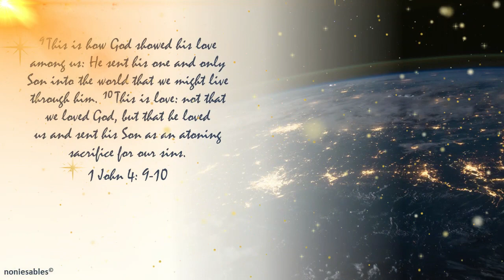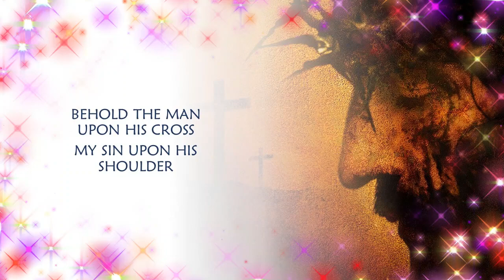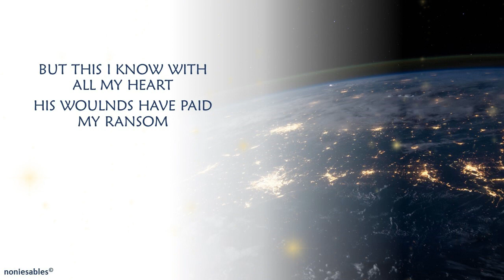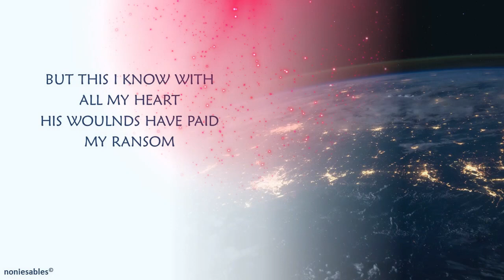HOW DEEP THE FATHERS LOVE (Fernando Ortega)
A soft meditative song by Fernando Ortega about God's deep love for all of us. A piece of great music to ponder!